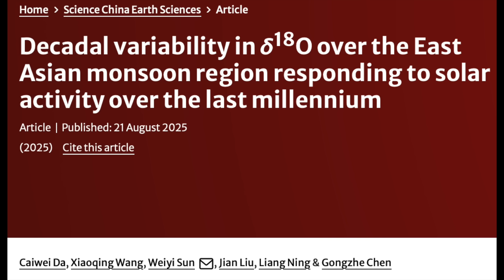Solar Storm Coming - Direct Shot By The Sun | S0 News Aug.31.2025